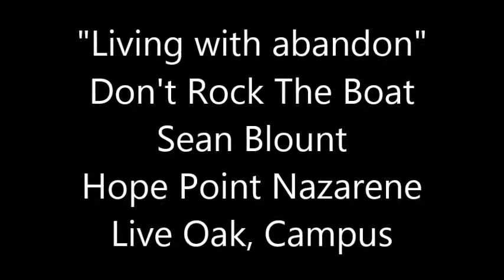Don't Rock The Boat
"Living with abandon"
1. Don't rock the boat...things are going so well!
2. Don't worry...take a nap?
3. Don't you care?
4. Suddenly the wind stopped!
Mark 4:35-41 NLT
Psalm 107:28-31 NIV
Philippians 4:10-13 NLT